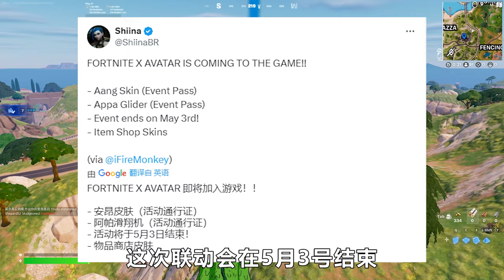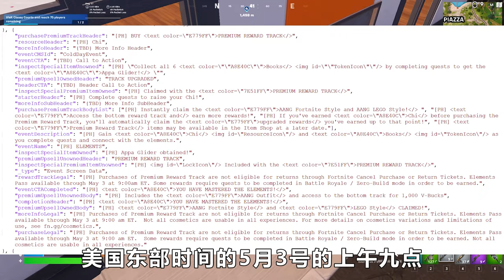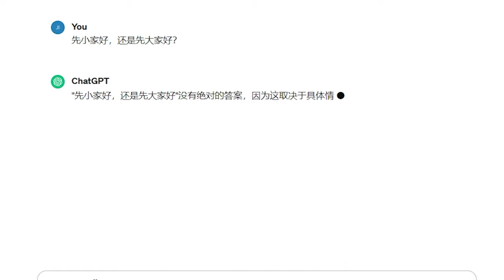堡垒×降世神通：最后的气宗，真是太离谱辣！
堡垒之夜|FORTNITE
全新联动降世神通：最后的气宗